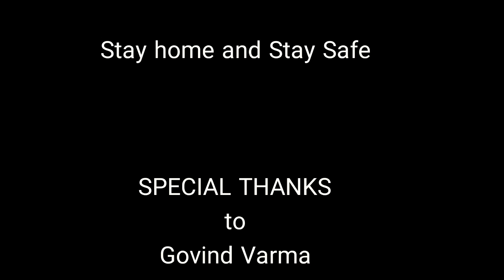LOCKDOWN PART 2 NI EFFECT BANGALORE O | VLOG| BANGLORE | KARNATAKA